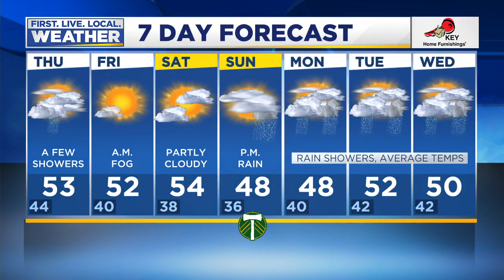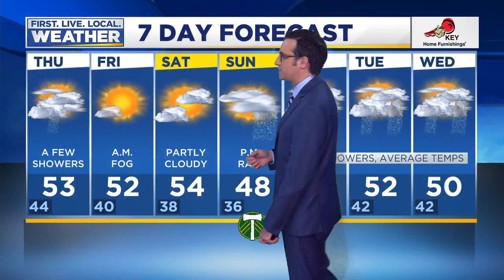News Update: Homeless camp cleared at Laurelhurst Park, Stabbing suspect scheduled to appear in